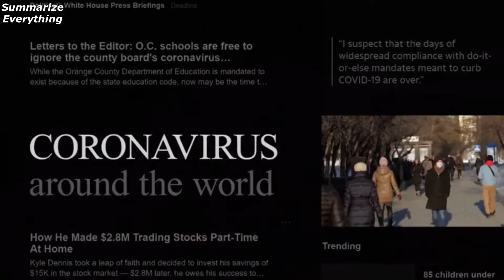Motel Makeover S1 Ep4 (The Motel Must Go On) Sum-up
25 Aug. 2021,
Production : Unknown

Moteles chic,
Top motels,
Motel-Renovierung,
Преображение мотеля,
도전 모텔리어,
モーテル変身,
汽车旅馆改造,
Trang điểm Motel,
Makeover โมเต็ล,
מוטל מהפך,
حلّة فندقية جديدة,
Μοτέλ με Στιλ